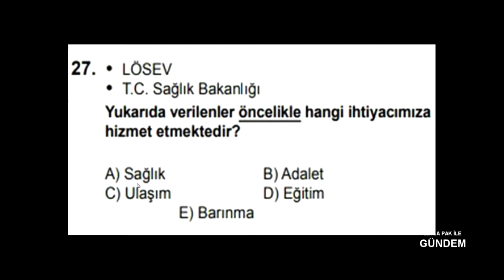24 09 2019 LEYLA PAK İLE GÜNDEM